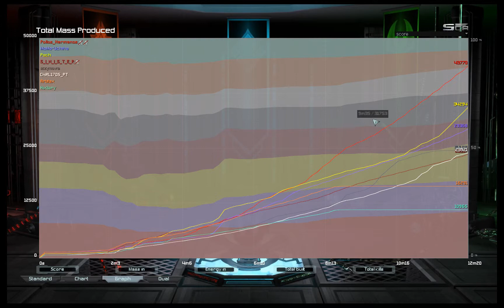Green Island 4v4 #3 - BFA POV Voice Teamplay (FRENCH) - Supreme Commander: Forged Alliance